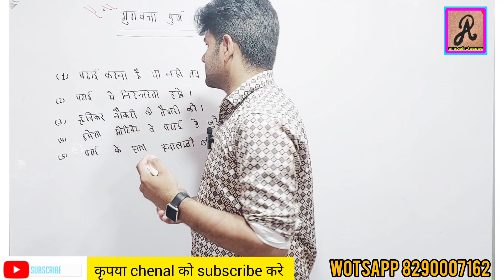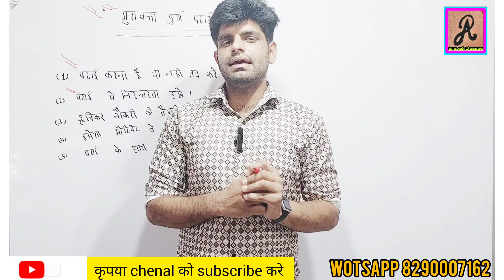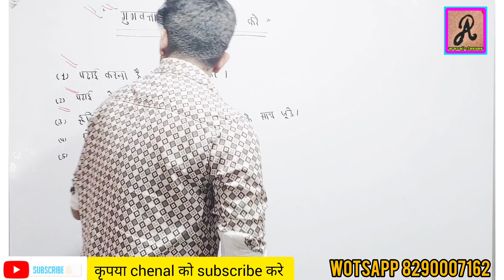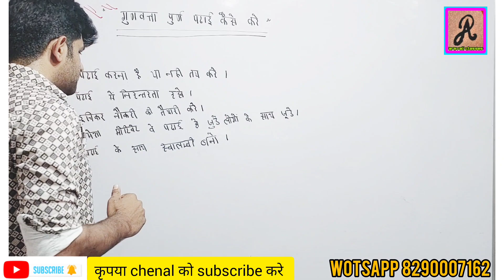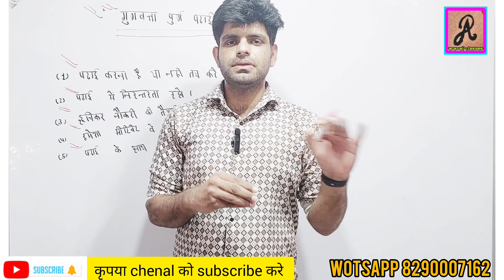पढ़ाई में मन क्यों नहीं लगता, गुणवत्तापूर्ण - अच्छी पढ़ाई केसे करे बेस्ट मोटिवेशन-दिनेश चौधरी सर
टीम = aravali  classes